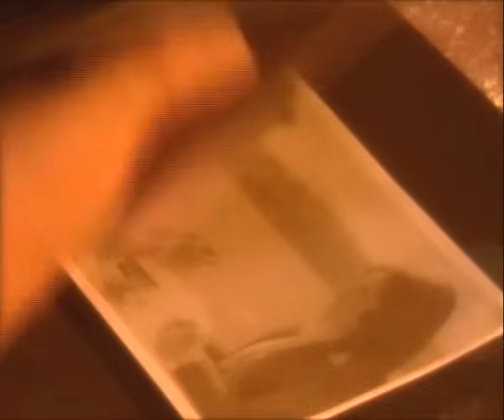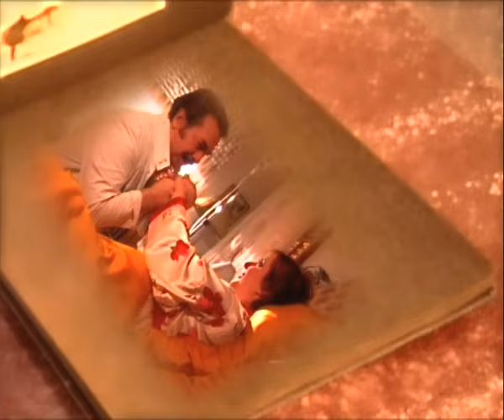Seven Affeder - Orhan Gencebay (Official Video)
Seven  Affeder - Orhan Gencebay - 2004 KERVAN PLAKÇILIK KASETÇİLİK

SEVEN AFFEDER

AŞKIN GÖZLERİMDE KARARSIZ BİRİKEN DAMLALAR GİBİ
AĞLASAM YAŞ OLUP DÜŞECEKSİN
AĞLAMASAM CANIMDAN EDECEKSİN
BEN TÜKENİRKEN SENDE TÜKENECEKSİN
AŞKIMLA BİTECEKSİN

HER ŞEYE RAĞMEN SEVEN AFFEDER BİLİYORUM
AĞLATMA BENİ SENİ KAYBETMEK İSTEMİYORUM

YALNIZ BIRAKMA SENDEN ÖNCELERİ GİBİ BENİ
BİR AH DA SEN ALMA YÜREĞİMDEN
BİRAZDA SEN ÇALMA ÜMİDİMDEN
VURMA BENİ EN DERİN HASSAS YERİMDEN
VURMA SENSİZLİĞİNDEN

AĞLATMA BENİ NE YAPSAN YİNE DE SEVİYORUM